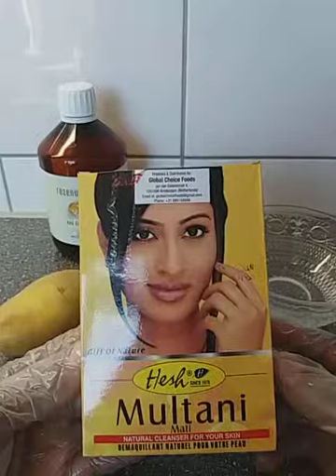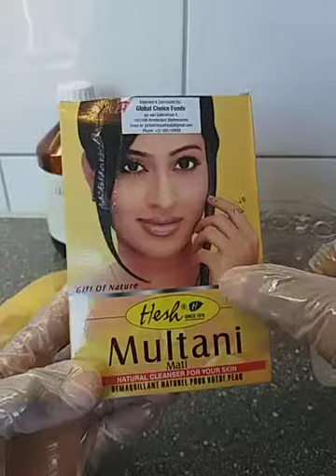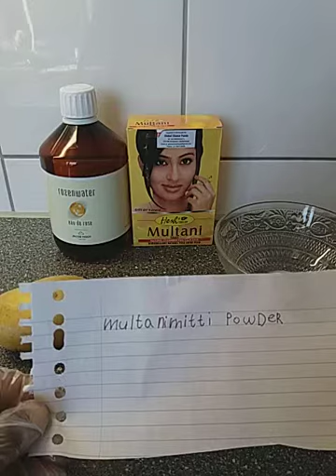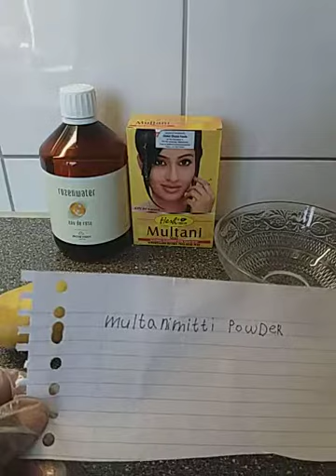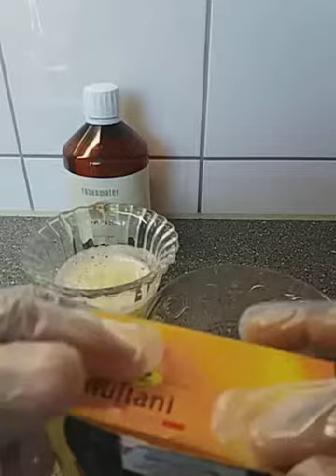finan wajiga maku leedahay iska baa bi i isna cadeey